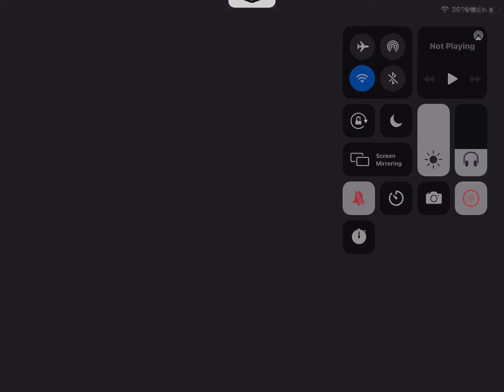Swordigo speedrun, Before world’s end keep (Postgame/NG+) in 26.400